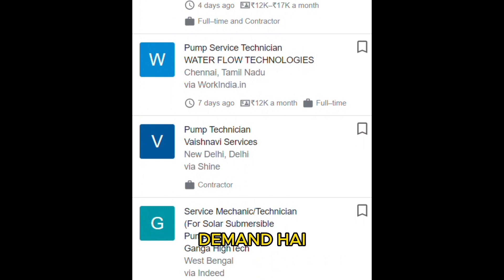Comprehensive Pump Technician Training Course | Pertecnica | Skill development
Welcome to Pertecnica's comprehensive Pump Technician Training Course! This video provides a detailed overview of our specialized training program designed for aspiring pump technicians. Whether you are just starting or looking to enhance your skills, our course covers everything you need to know to excel in this field.

In this video, you'll learn about:

Introduction to Pump Technology
Types of Pumps and Their Applications
Pump Installation and Maintenance
Troubleshooting and Repair Techniques
Safety Practices and Standards
Hands-on Training and Practical Sessions
Why choose Pertecnica?

Experienced Instructors
State-of-the-art Training Facilities
Industry-recognized Certification

Aspiring Pump Technicians
Maintenance Personnel
Industrial Workers
Anyone looking to build a career in pump technology